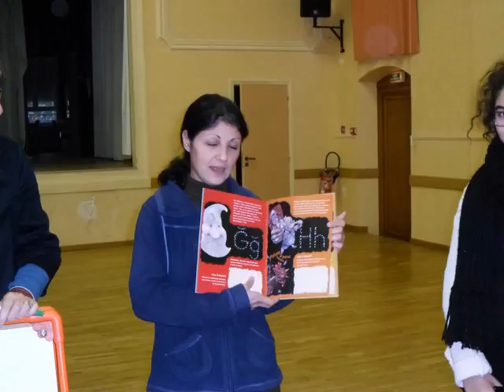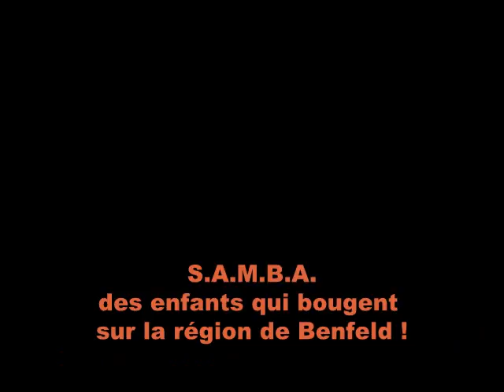Turquie avec Gülçen1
Activités proposées aux enfants non-scolarisés de la région benfeldoise tous les jeudis matins en période scolaire.
Activités Montessori ouvertes aux enfants accompagnés d'un adulte entre 8h45 et 10h00
Les 3 premières séances sont gratuites.